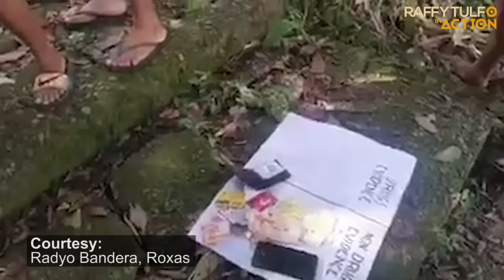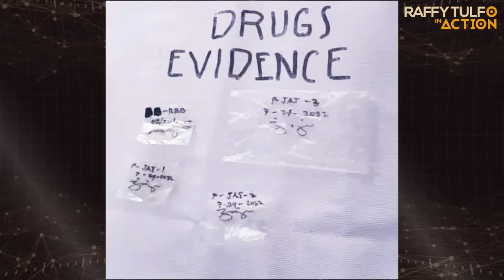VIRAL VIDEO SA CAPIZ, INIMBESTAGAHAN NI IDOL!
Maaari po kayong pumunta sa aming bagong tanggapan sa 11 Park Drive Bldg., 1389 Quezon Ave., Brgy. West Triangle, Quezon City mula 9:00AM-3:00PM.